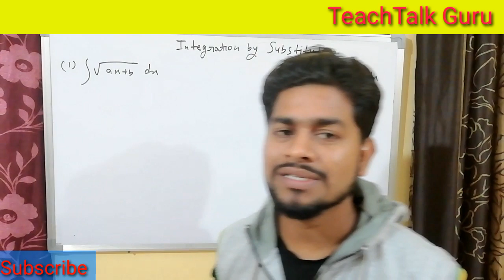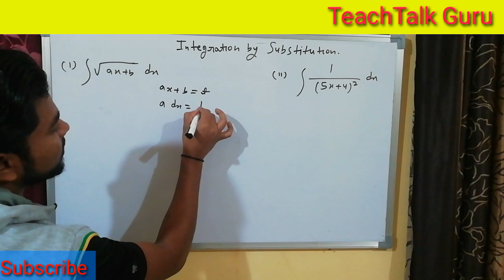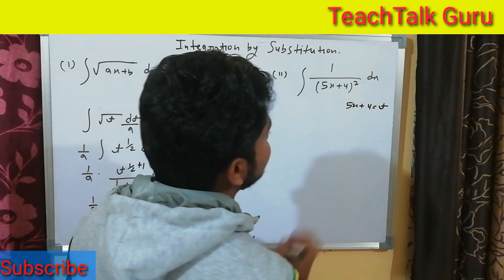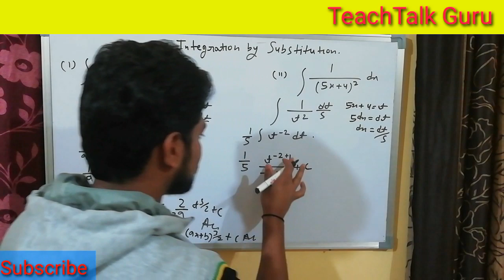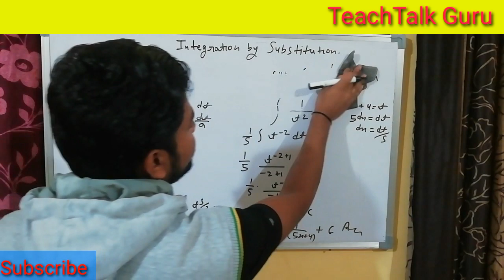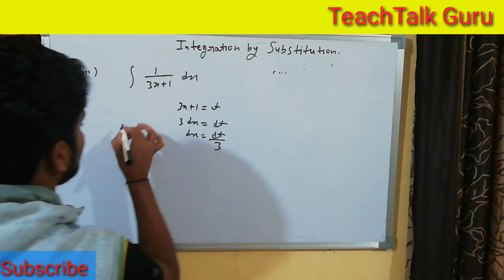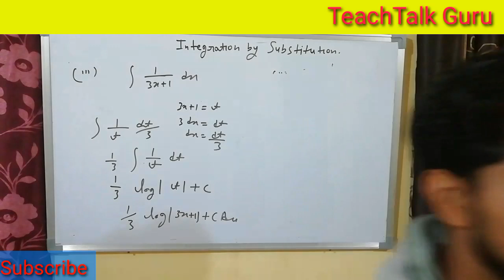Integration समाकलन By Substitution " Class 12th and JEE Main Mathematics Hindi Lecture.